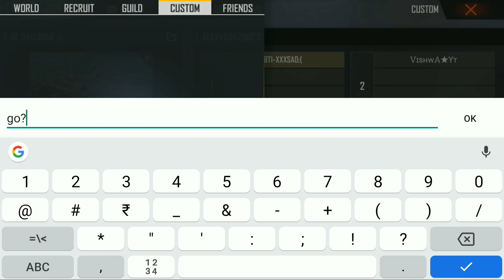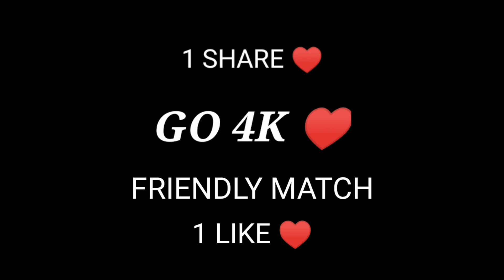🖥️pc vs android📱🔥 gaming with dst vs 8ti 🎯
🎮Device : oneplus5 (6/64)

DPI ! 390

INSPIRATION: WHITE FF🇧🇷

editing : kinemaster
gaming with dst
galata gamer